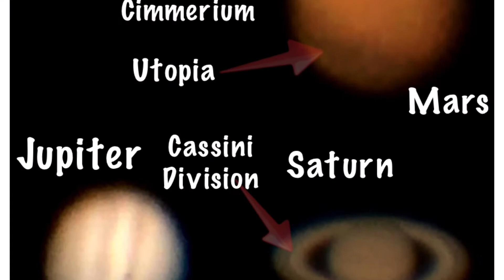Physics Olympics Recap Video - Interboro High School